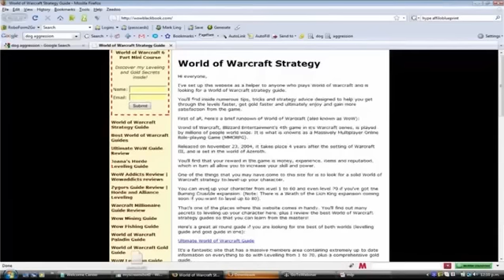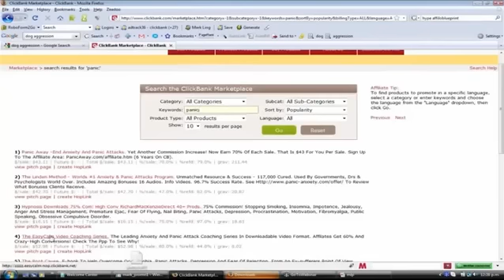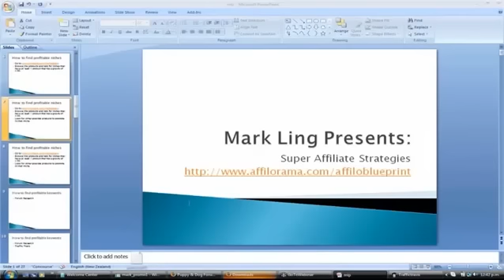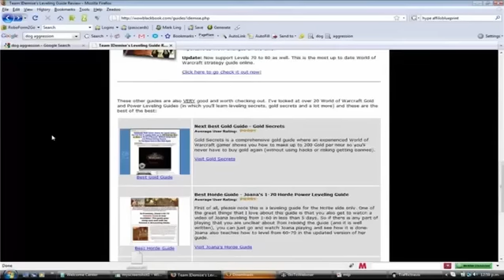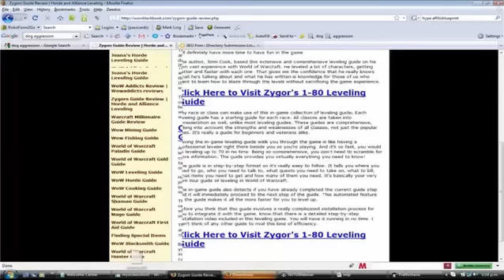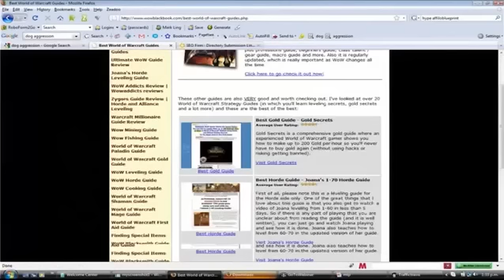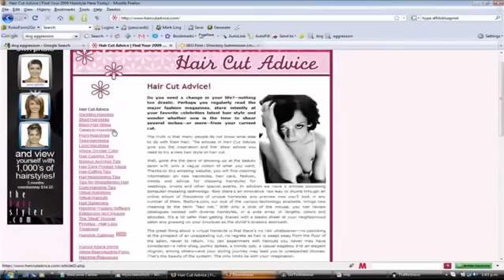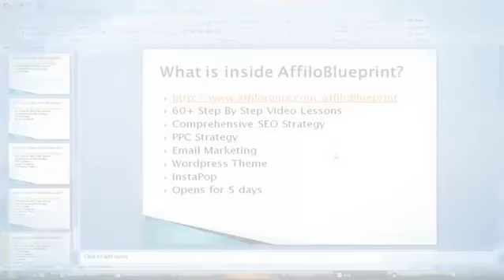Affilorama In-Depth Review | The Easiest Way To Start ClickBank Affiliate Marketing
If you want to get started making money online then reading this AffiloBlueprint review will be helpful for you. It can save you many of the mistakes that lead people to fail at their online marketing efforts.

The creator of the AffiloBlueprint method is Mark Ling, who is himself a very successful affiliate that has made millions online. However, he did have the advantage of starting out early, many years before most people even knew that it is possible to earn money on the internet.

What is surprising though is that the methods that he uses are very basic and simple in nature, yet they are highly effective. Mark Ling comments on this when he says that the fundamentals of the internet have stayed the same for so many years - sure, technology is advancing fast, the digital landscape is constantly changing, but essentially, the system that he used to earn his riches more than ten years ago are still the ones that he is using now.

For Whom Is AffiloBlueprint?

The people who will benefit the most from AffiloBlueprint are all those who are willing to actually do some work earn money as an affiliate online, and who have not done so yet or are not earning upwards of $1500 monthly. A lot of people think that earning money online is as easy as doing a couple of mouse clicks and then they wait for their checks in the mail. This is a very unrealistic expectation that will only lead to frustration. However, if you can invest about 1-2 hours per day, I am quiet confident that you can make this system work for you.

What's nice is that every single step is not just explained, but also demonstrated in the video tutorials. You do not need to have any technical knowledge or prior internet marketing expertise.

What's Bad About AffiloBlueprint?

The downside of this method is that it takes time. You will need to follow the lessons in a disciplined manner if you want to make it work. My advice is that if you can not schedule at least 10 hours per week for this system, then it's not for you. You can still build your affiliate income in a slower manner, but my own experience shows that if you see results so late, a psychological effect sets in that basically makes you doubt whether what you're doing will work, and it destroys your motivation. Many people thus give up to early in order to reap the rewards of their work.